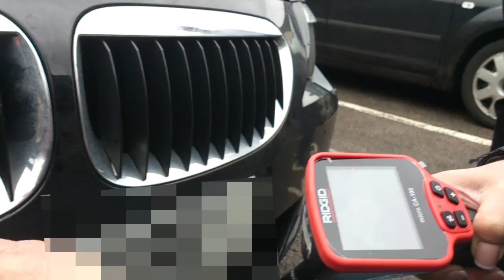Squirrel stuck in a car grill after crash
This squirrel was lucky to escape, unharmed, after being hit by a car!

He was stuck inside the grill of a BMW, where he ended up after the crash. Simon and Lucy spent quite a lot of time trying to free the little guy. A few seconds after being freed, he made a dash to the closest tree.

The rescue was filmed by our vet nurse, Lucy.

Ever wanted to see the goings on behind the scenes at a Wildlife Rescue Centre? Well now you can! We have super cute hedgehogs eating their dinner, dramatic rescues of wild deer and everything in between.